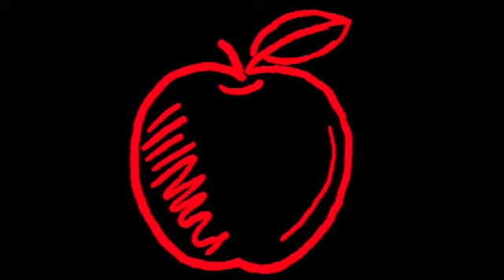Board of Education Meeting - July 15, 2019 - Audio Only